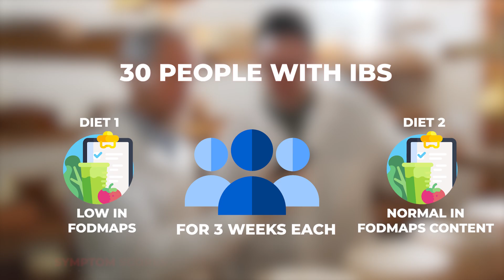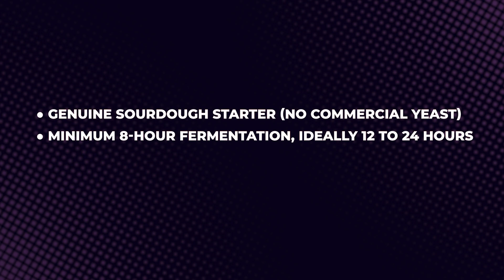Gluten Isn’t Always the Villain: The Fructan Story Behind IBS and Bread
Bread wrecks your gut… or does it? 🍞

If you’ve got IBS, bloating, or “gluten sensitivity” and were told to quit bread forever, this episode will seriously challenge that belief. We dive into the science of FODMAPs, sourdough fermentation, and IBS relief, and why the type of bread you eat matters far more than bread itself.

In this MedHeads episode, Dr Ferghal Armstrong unpacks a landmark Monash University IBS low FODMAP study and explains how specific carbohydrates in wheat—fructans, not gluten—are often the real trigger for your symptoms. Then he shows how genuine long-fermented sourdough bread can reduce FODMAPs by up to 90%, making bread tolerable again for many IBS sufferers.

You’ll discover:

What FODMAPs actually are and why they cause gas, bloating and pain in IBS

How Lactobacillus strains in real sourdough use enzymes to break down fructans

Why 8–24 hour fermentation time is non-negotiable for gut health benefits

The crucial difference between supermarket “sourdough” and genuine starter-based sourdough

Why many “gluten sensitive” patients actually react to fructans, not gluten

How to talk to your baker and spot fake sourdough labels instantly

If you’ve been avoiding bread because of IBS, gas, bloating, abdominal pain, or diarrhea, you might not need to live bread-free. You just need the right fermentation, the right microbes, and the right process.

This episode is perfect for anyone interested in gut health, low FODMAP diet, sourdough bread, IBS treatment, microbiome, bloating relief, and gluten sensitivity myths.

👉 Watch now to learn how real sourdough fermentation can transform wheat from “gut enemy” to “medicinal food”—and how to find the right loaf in the real world.